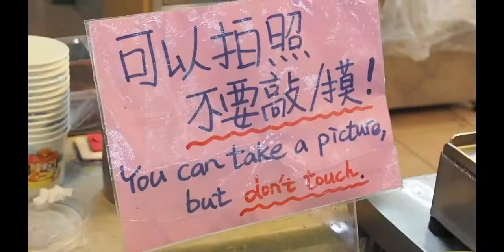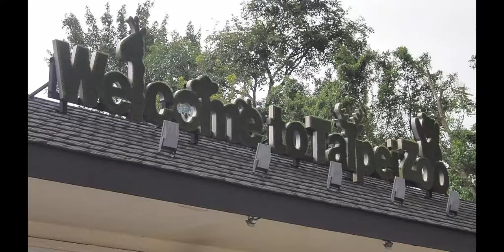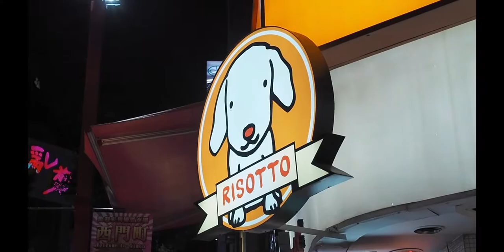Day 7 back to Taiwan, Zoo & Cable Cars : Taiwan Travel VLOG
Day 7 Taipei : Went to the zoo via Cable Car - but there's a storm so had to ride a van back down - wild imagination gone wild.

Shot on: OMD Olympus Mark2